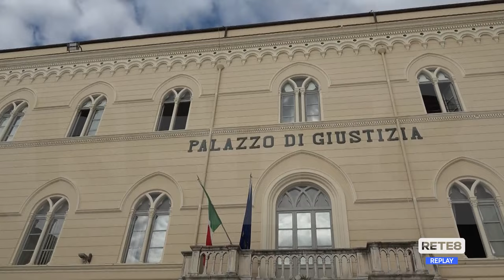Chieti - Omicidio Alina, al via il processo